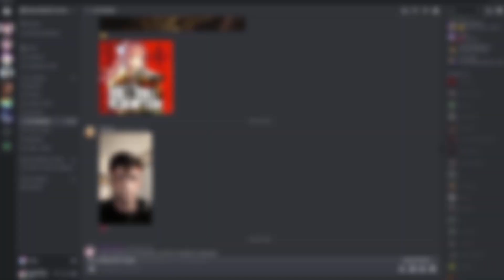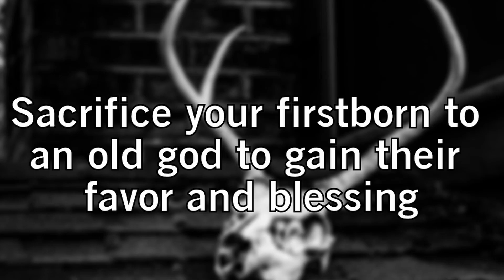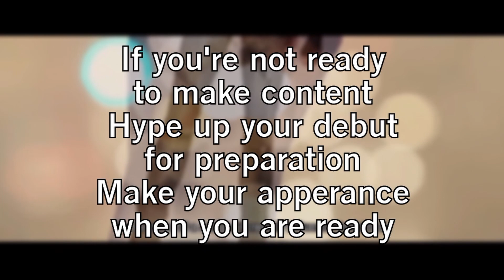How to be a VTuber - Tips & Tricks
In this video I will giving you the tips and tricks that YOU need to know to start you VTuber career and stand out from the crowd.